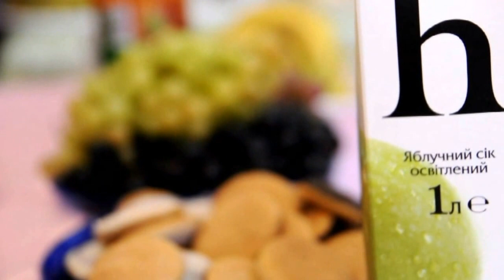Родинне свято 26.10.2016 1 клас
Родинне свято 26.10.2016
1-Б клас ТНВК № 35